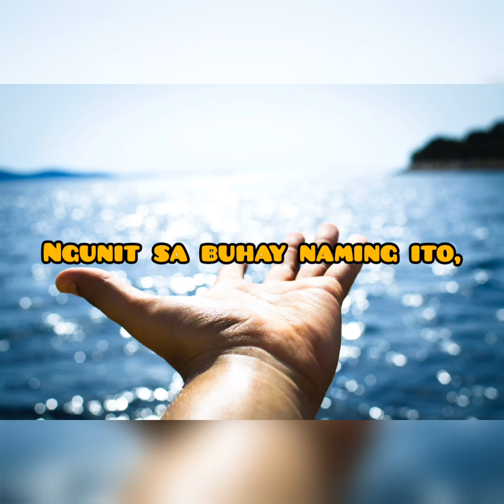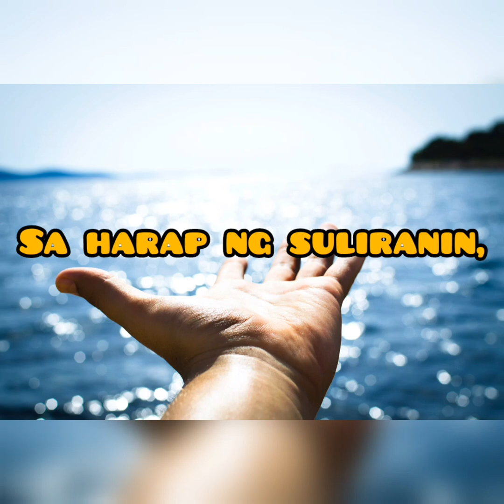IKAW ANG AMING PAG-ASA AT LAKAS With LYRICS | Relaxing Music of Jehovah's witnesses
self meditation and relaxing music of Jehovah's witnesses super nakakarelax at nakakawala ng stress kapag marinig mo ito.